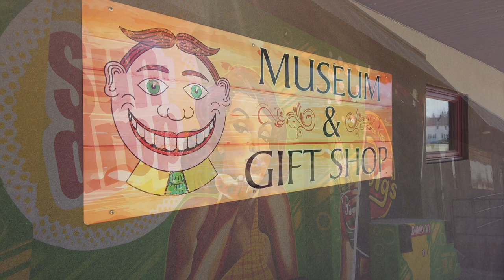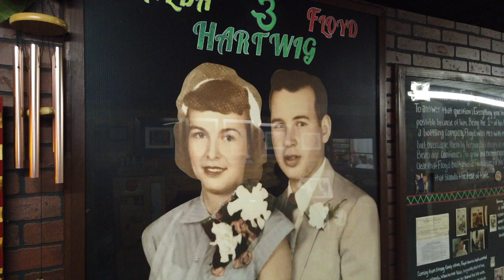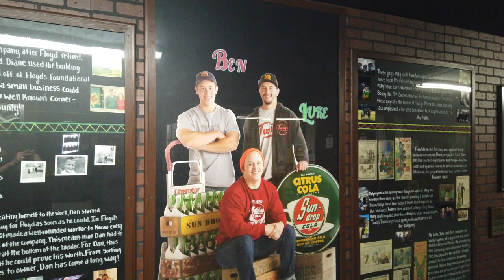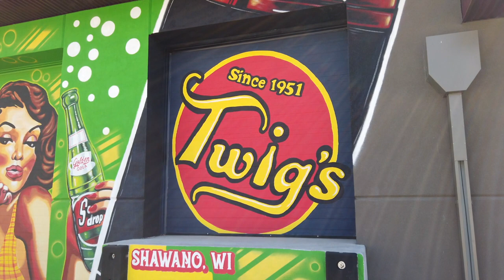MWG2301 Sun Drop Museum